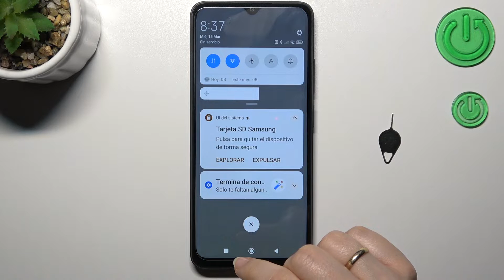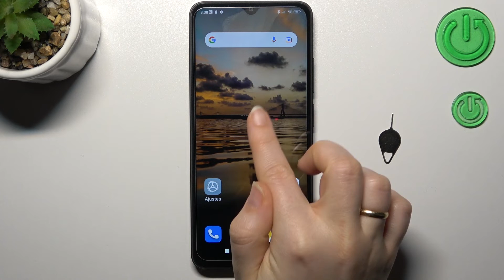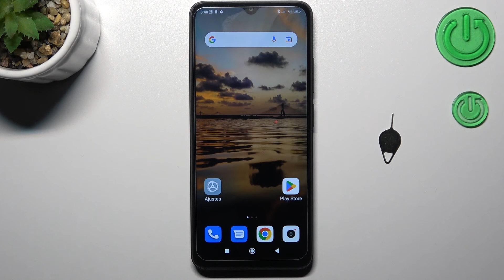Cómo insertar la SIM y la tarjeta de memoria en REDMI 12C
Hoy te presentamos cómo poner la tarjeta SIM y la tarjeta de memoria a REDMI 12C. Descubre cómo sacar la bandeja SIM e insertar el chip en tu REDMI 12C.

¿Cómo poner la tarjeta SIM en REDMI 12C? ¿Cómo poner el chip en REDMI 12C? ¿Cómo colocar el chip en REDMI 12C? ¿Cómo insertar la tarjeta de memoria en REDMI 12C? ¿Cómo abrir REDMI 12C para colocar el chip? ¿Cómo abrir la bandeja en REDMI 12C? ¿Cómo sacar la tarjeta SIM de REDMI 12C?